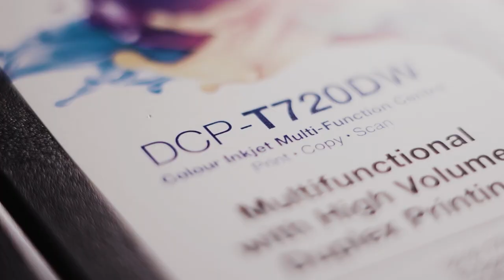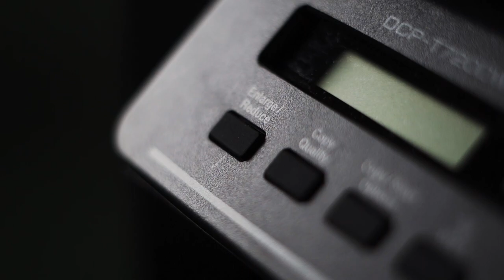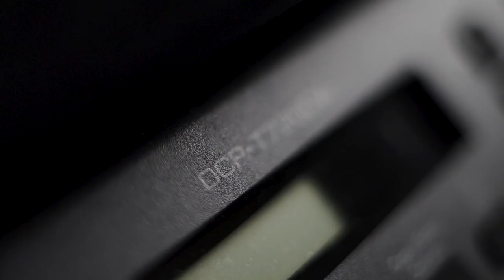Home and Office Must Have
Reliable printers are a must-have home equipment for the new normal. The Brother DCP-T720DW Refill Tank Printer has lived up to my expectations.
Watch how my latest find made my work from home a breeze.